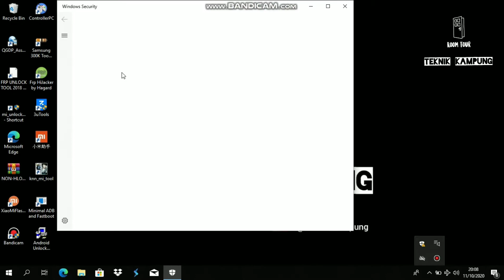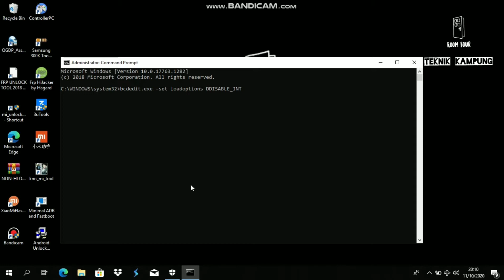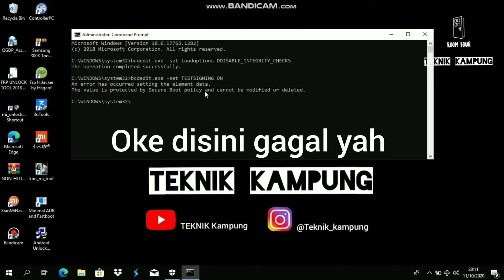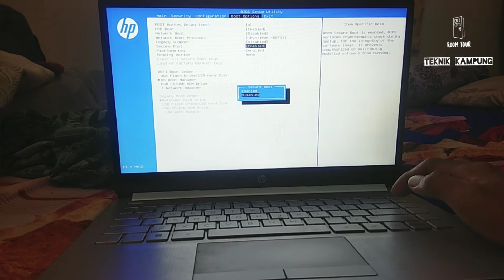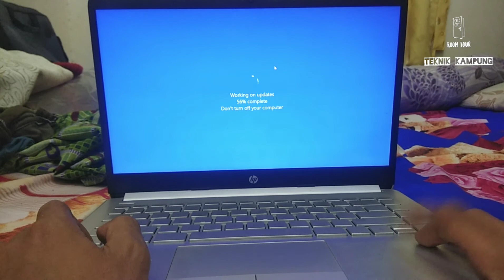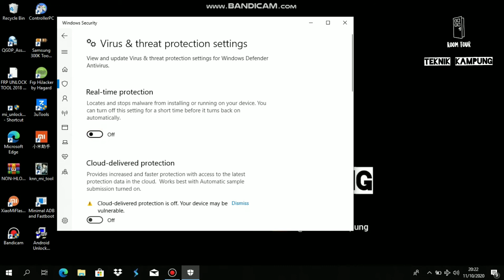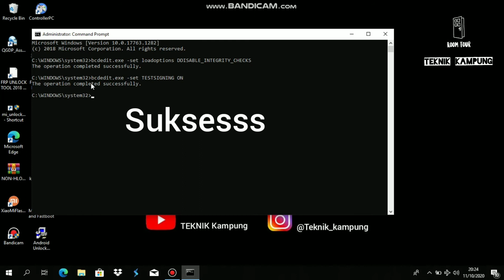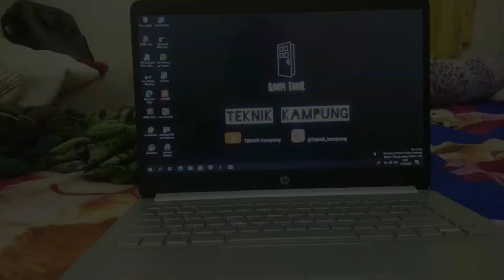how to disable secure boot policy windows 10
Perbaiki Terjadi kesalahan saat menyetel data elemen. Nilai dilindungi oleh kebijakan Boot Aman dan tidak dapat diubah atau dihapus. Pertama-tama coba kode ini di bawah ini pada cmd Anda (prompt perintah administrator) x "bcdedit.exe -TESITSGNING ON salin ini ke cmd tanpa tanda kutip. lalu tekan enter, jika terjadi kesalahan gunakan langkah-langkah berikut untuk memperbaiki masalah. 1: Buka Pengaturan 2: Temukan opsi Change Advanced Start-up 3: Restart komputer dari start up lanjutan 4: pilih Troubleshoot 5: Opsi Lanjutan 6: Pengaturan Firmware UEFI 7: Mulai ulang 8: F10 9: Konfigurasi Sistem 10: Opsi Boot 11: Secure Boot -change aktifkan ke Nonaktifkan 12: F10 13: Tekan Kode + Enter untuk perubahan Setelah logon coba bcdedit.exe -set TESTSIGNING di cmd seharusnya baik-baik saja. Ingat Saja Kebijakan Boot Aman selalu baik untuk kinerja sistem, jadi saya akan merekomendasikannya selalu Diaktifkan. Anda dapat Mengaktifkan setelah Anda menyelesaikan masalah Komputer Anda